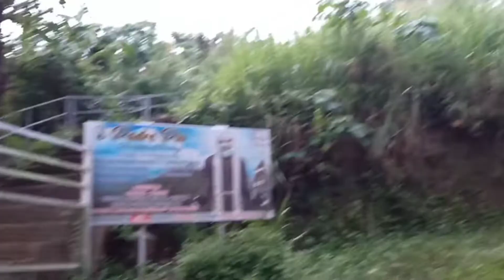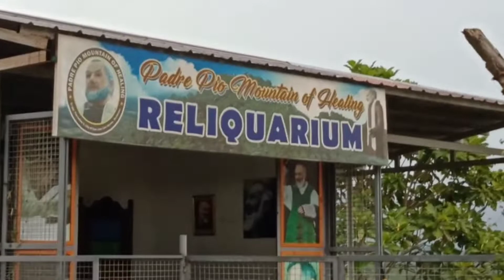PADRE PIO 2022 CSJDM BULACAN | Jess Cab Channel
PADRE PIO ay Isang Healing Mountain
Na dinarayo sa NGAYON Dito Sa Bulacan
At ikatlong Taon na Naming Pag Balik Dito
Tuwing Kaarawan ng Aking Asawa
Dito na Sya nananalangin Kapag Kanyang
Kaarawan.

Sa Mga Hindi pa nakakarating Dito
Halina at inyong Pasyalan Ang Lugar na
Ito Isang Lugar na Napaka Peaceful
Kaya Tara na Po mga Ka.TODDS
Mag Padre PIO na Po Kayo😊😊😊😊

Salamat po sa Pag Bisita sa Channel na ito.